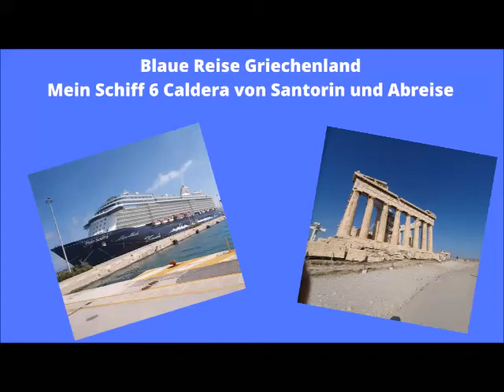Blaue Reise Griechenland Mein Schiff 6 Fahrt durch die Caldera von Santorin und Abreise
So, nun sind wir also "fremd gegangen".Blaue Reise mit der Mein Schiff 6 durch Griechenland. Als Fans internationaler Reedereien (insbesondere Royal Caribbean) haben wir nun das erste Mal eine Reise mit TUI Cruieses gemacht. Corona ließ halt nicht wirklich etwas Anderes zu.

Aber es war wirklich eine tolle Reise. In diesem Video geht es auf Panoramafahrt durch die Caldera von Santorin und leider auch schon auf die Heimreise